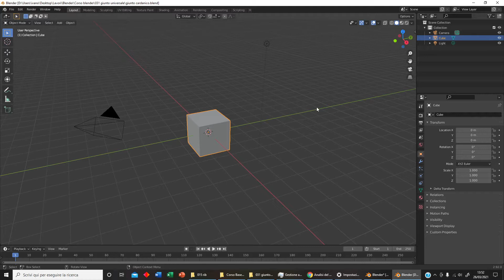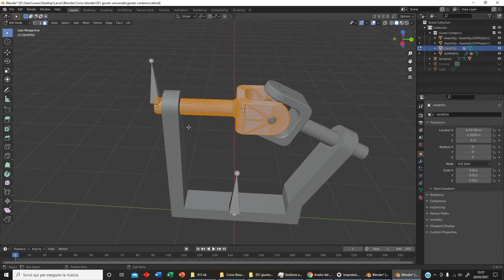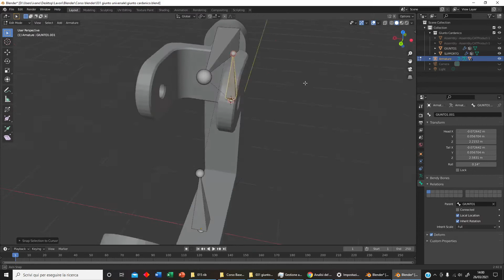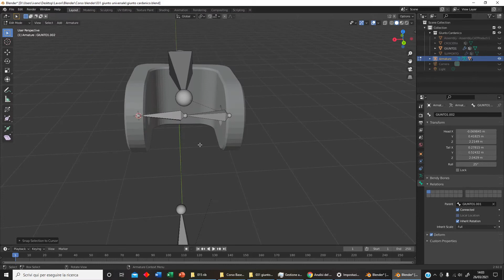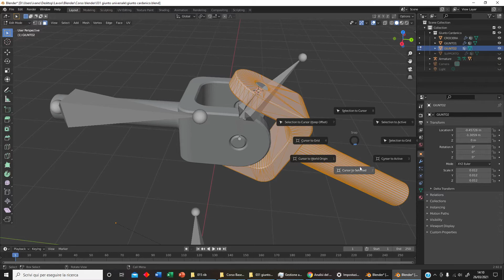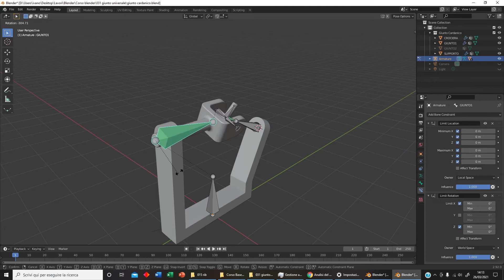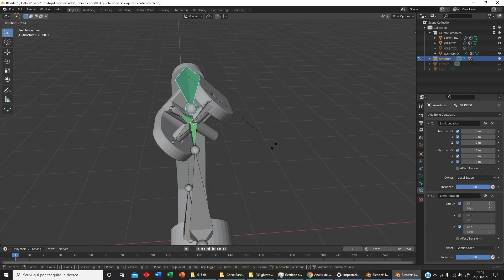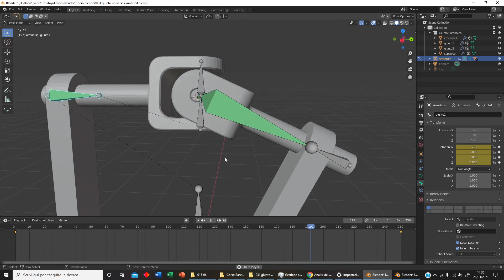Blender 030: Giunto Cardanico (Armature)